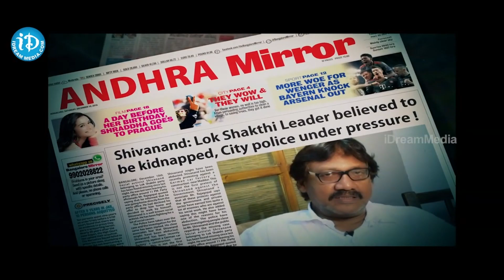ఈ సీన్ చూస్తే వెన్నులో వణుకు పుట్టాల్సిందే | Action King Arjun | iDream Bheemavaram